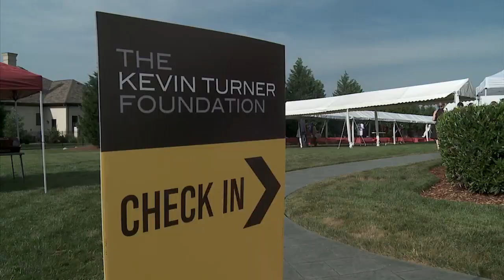AmericanMan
American Man Trailer documentary, Screens at the Sidewalk Film Festival, Sat Aug 25th, 1:40 PM at the Alabama Theatre go to sidewalkfest.com for tickets and more information.